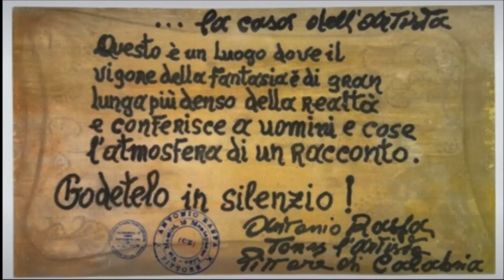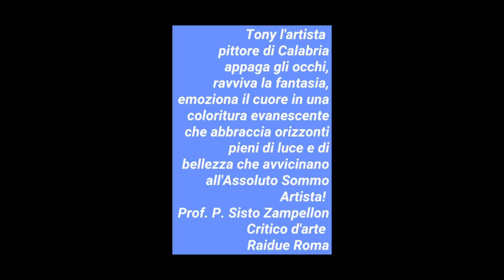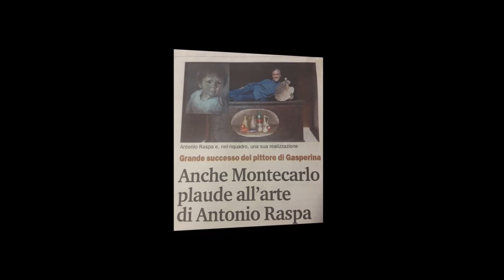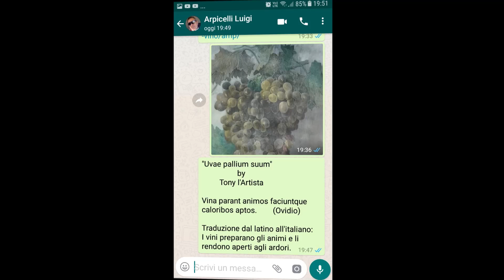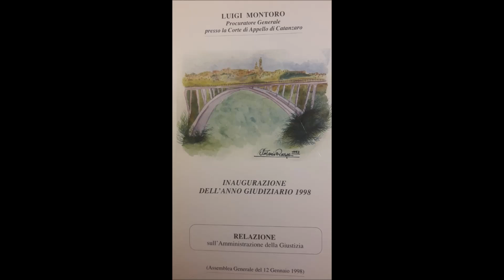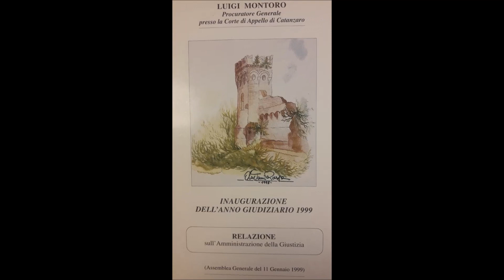Le pitture di Tony l'Artista.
17/11/19, 21:21 – Antonio RASPA artista: Antonio Raspa Nato a Gasperina Il 2 gennaio 1954 ……..se non ricordo male  nato di notte. 17/11/19, 21:57 – Antonio RASPA artista: ……ho chiesto a mia madre, sono nato arretu u timberi intorno all’una di notte !

… è importante ricordare come da chat del 24/11/2018 , Tony scrive:……. mia madre poverina ha fatto in tempo a rispondere alla mia domanda dell’ora della mia nascita, immediatamente dopo è deceduta…
By Anicec 2019 a cura di giornalismo cristiano, Gerardo Madonna-